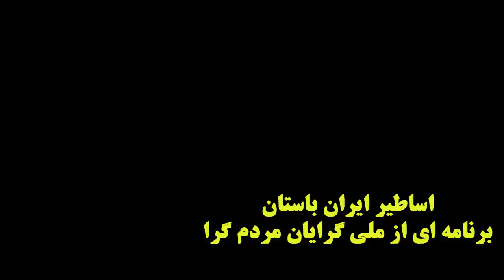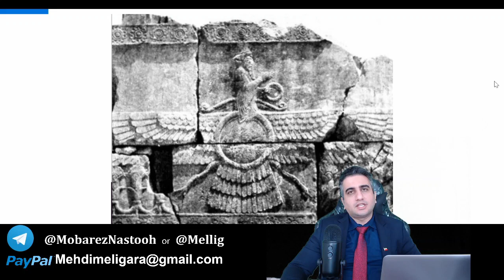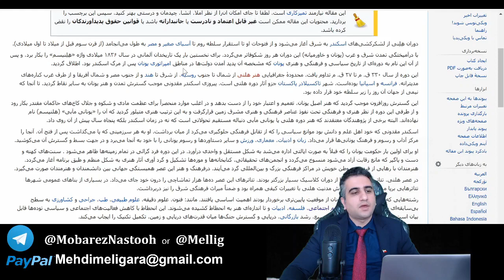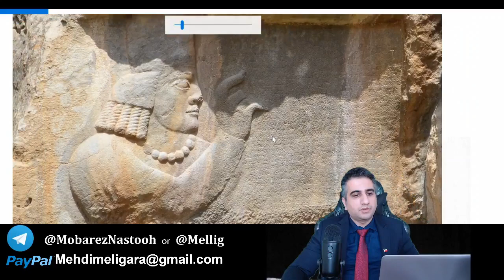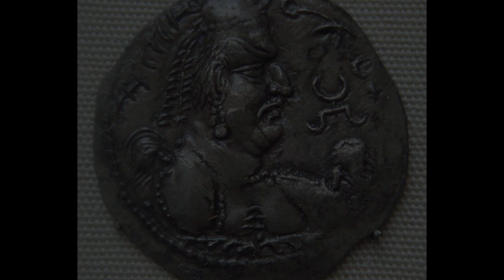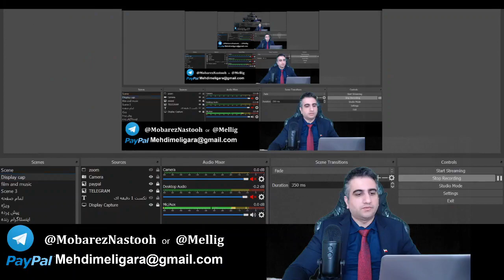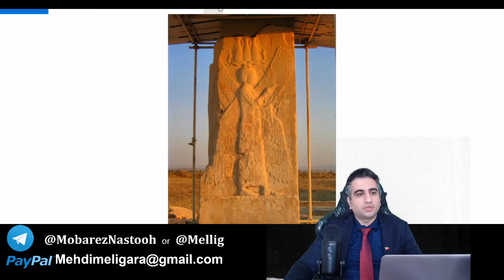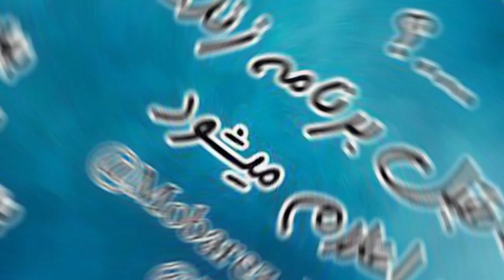بخش دوم بازخوانی کتاب اساطیر ایران باستان ( نگاهی به هخامنشیان، اشکانیان، ساسانیان)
در این بخش بررسی میکنیم حکومت های هخامنشیان پادشاهی کوروش بزرگ، نبرد مهرداد علیه اشغال ایران و آزاد سازی ایران از دست یونیان وهمچنین نبرد پیروز با هونهای سفید چینی و شکست او و سپس آزاد سازی قسمت های شرقی از حکومت هون های سفید توسط شاهنشاه انوشیروان دادگر خسرو اول